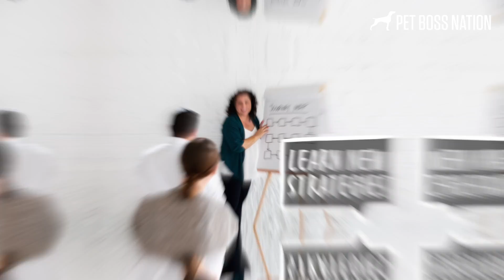Meet Pet Boss Nation!